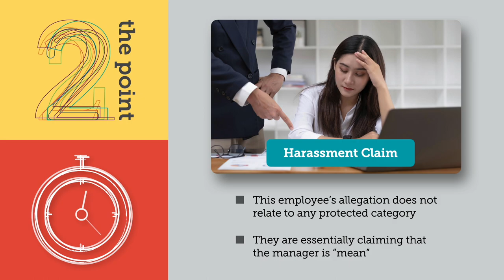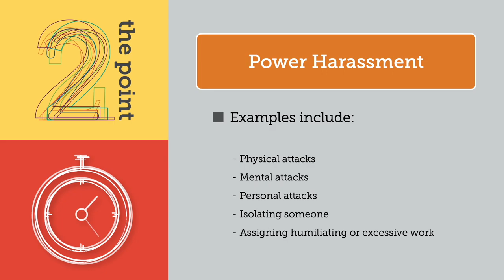What Should Employers in Japan Do to Investigate a Power Harassment Claim?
In our latest Littler 2 the Point, Aki Tanaka addresses what employers in Japan should do when a complaint of "power harassment," or workplace bullying is made.